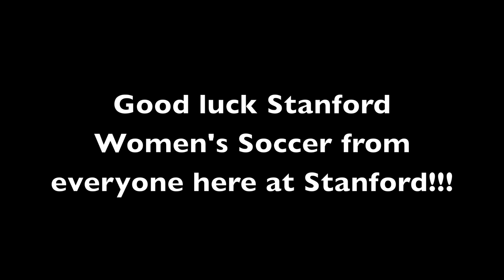Good Luck Stanford Women's Soccer!